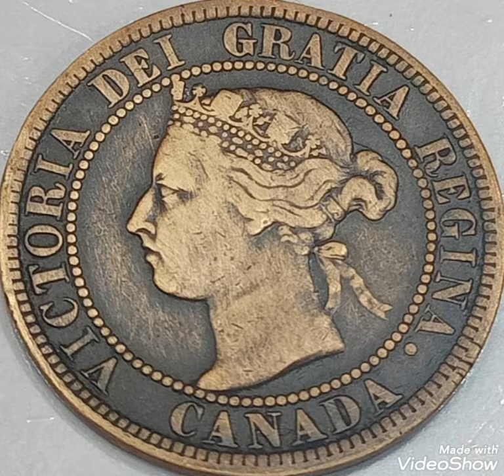1901 Canada & One cents,coin value and price rare .